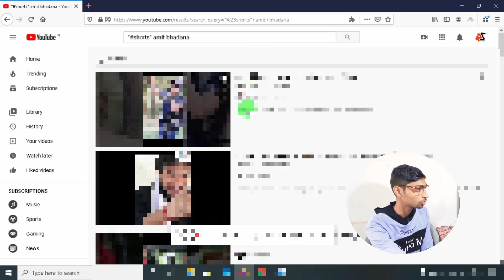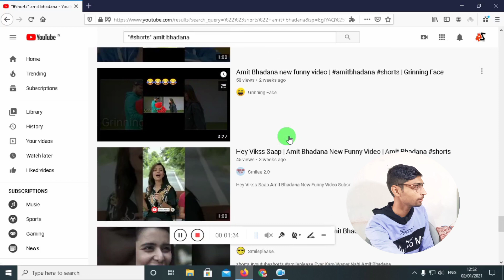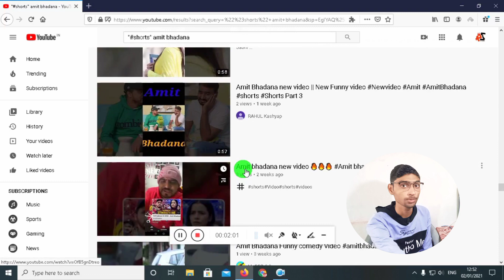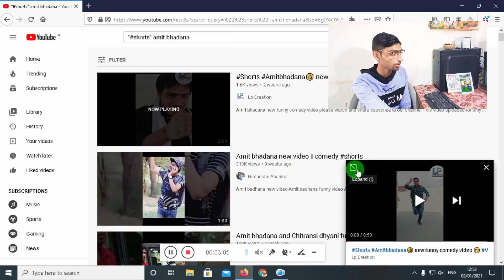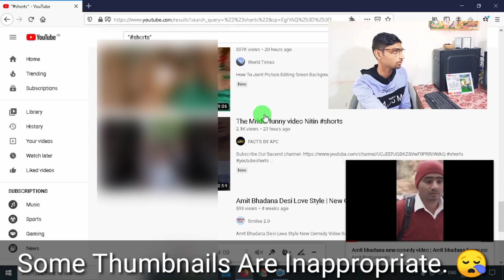How to watch youtube shorts on pc | How to see youtube shorts in pc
Want to know how to watch youtube shorts on pc in english , then this video is for you. Now, you can watch youtube short videos in pc\laptop\ipad for free without any android emulator or software. hgfyhhh

Questions solved in this video:
1. how to see youtube shorts in pc
2. how to see youtube shorts in laptop
3. how to watch youtube shorts in pc
4. how to watch youtube shorts on laptop
6. how to watch youtube shorts video
7. how to use youtube shorts in pc

How to See Youtube shorts in pc | how to watch youtube shorts on pc | Youtube shorts on PC 2020

Vivo Y91
Trypod For Mobile
Boya BYM1 Mic
Ring Light
Ring Light Stand
Green Screen Cloth